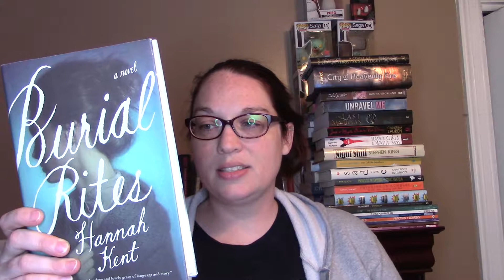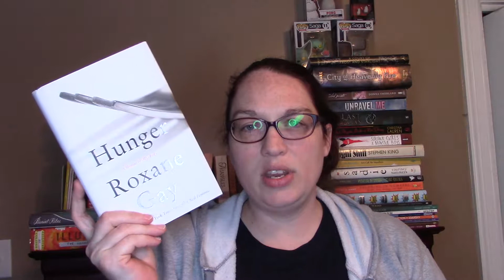Best Books of 2018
Hey guys! Here are the best books that I read in 2018. What are some of your favs?